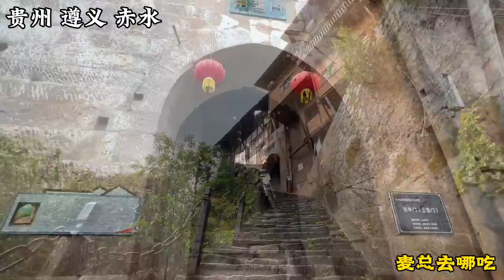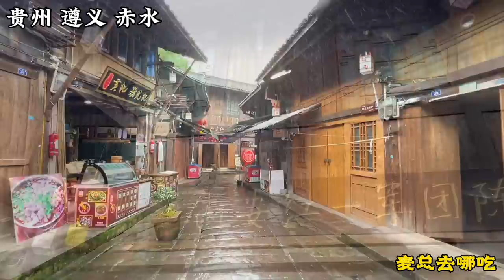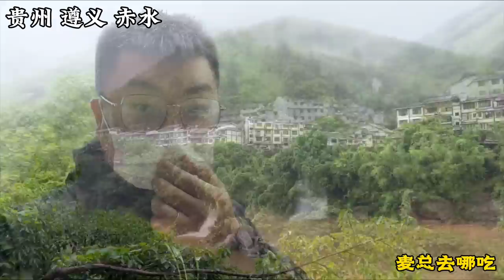贵州遵义，76岁老奶奶烤豆腐，撒满辣椒面，加上折耳根，巴适得板【麦总去哪吃】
这个视频的目的是分享美食制作过程，与动物福祉无关，所有食材的获取均符合法律和道德要求！ 大家好，我是麦总，我在贵州遵义寻美食。遵义赤水丙安古镇吃地方特色，一家上过电视的老奶奶烤豆腐，两块钱一片撒满辣椒面，加上折耳根味道真不错！